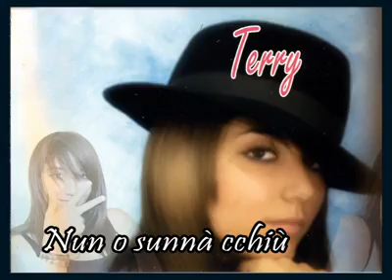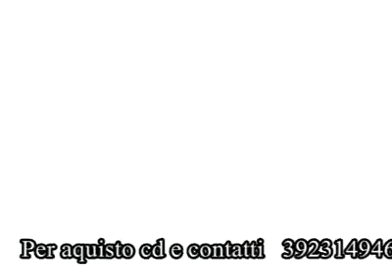Terry Nun o sunna ´chiu´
Terry
Per avere Terry alle vostre feste..
x contatti lavorativi, manager lorenzo: 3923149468

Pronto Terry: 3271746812